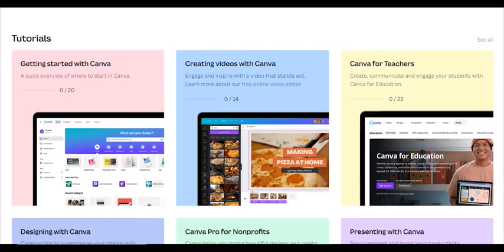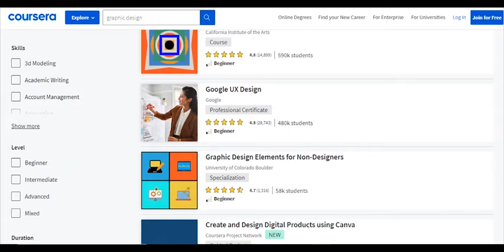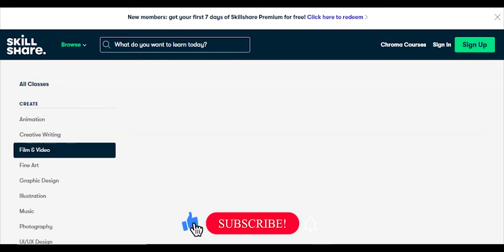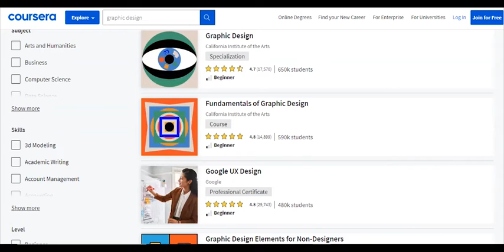Free Graphic Design Course Websites for Beginners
In this video, you are going to learn the best freelancing course websites as it has very high demand in the online market. So, here is the free graphic design course for beginners. As many of you asked for a graphic designing course which anybody can learn at any stage, I tried to make a basic graphic designing course for beginners.

In this course, you will learn Adobe Photoshop which is best to learn graphic designing. You will also learn its main key features which drastically increase your graphic designing skills.
Watch complete video to learn this graphic design free course.

Time Lapse
00:00 - Introduction
00:46 - CanvaDesignSchool
01:22 - Coursera
01:50 -  Envato
02:30 - Allison
02:45 - Skillshare
03:50 - End

Every now and then we like to give back to the creator community to provide resources that will help them out in their creative process. Just be sure to read over and fully understand all license agreements prior to using any footage.